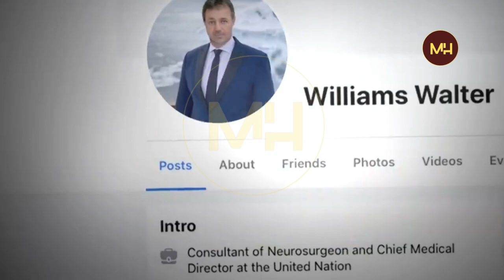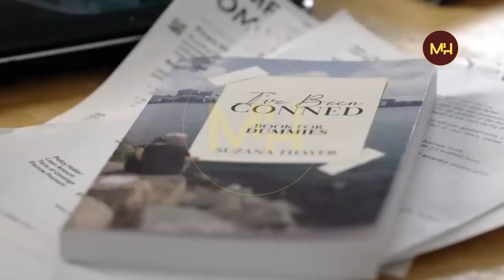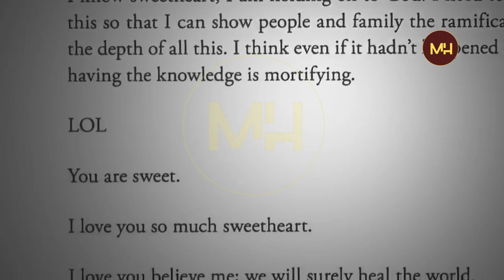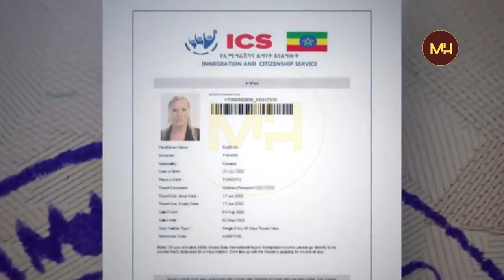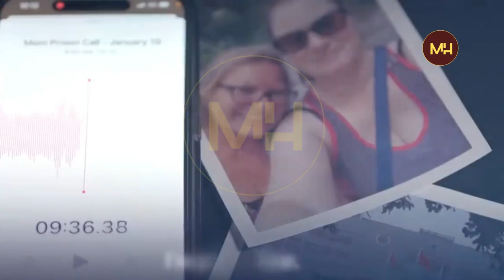FISOLOKIANA AVO LENTA. TANDREMO!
DESCRIPTION: Very vola 250.000 dollars, tratra nitondra rongony tany amin'ny seranam-piaramanidina tany Hong Kong, voasambotry ny manam-pahefana ary tsy maintsy migadra ao Hong Kong noho ny fisolokiana nahazo azy. Mbola tadiavina ny porofo hamoahana azy.